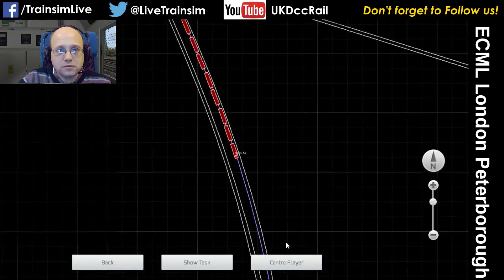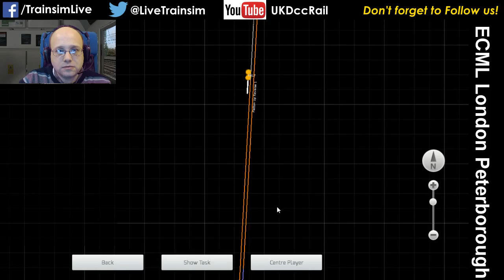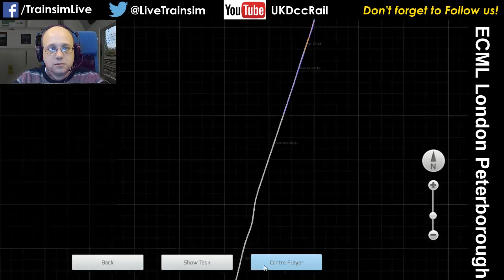Train Simulator 2015 - ECML London to Peterborough, Class 67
In this segment I drive an EWS Class 67 from Peterborough down as far as a red light about half way down the route.  This was a Workshop scenario from selle601 called Through the Middle, Part 1.